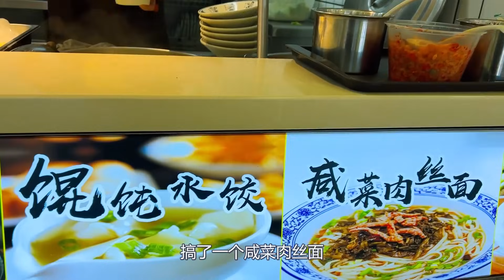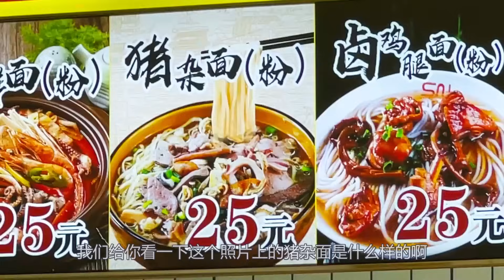老男孩离开福建去深圳，服务区吃一碗25块钱的猪杂面，却没有猪杂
鄂东老男孩 日常Vlog 农村生活【鄂东老男孩】老男孩离开福建去深圳，服务区吃一碗25块钱的猪杂面，却没有猪杂